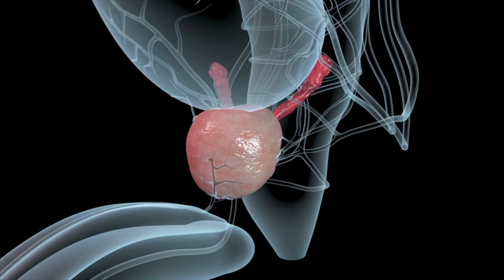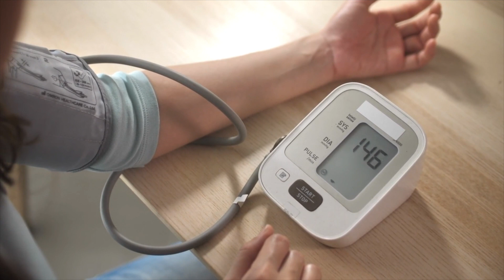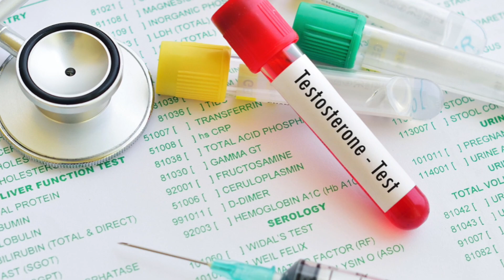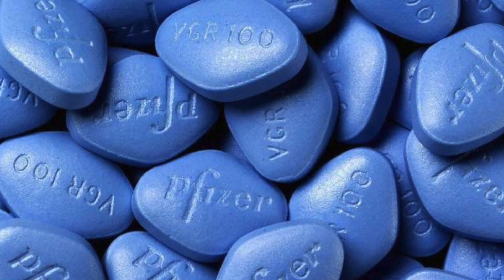Atrofia Peniana. Principais causas de atrofia peniana e como ela pode evoluir para disfunção erétil.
Como a atrofia peniana pode se desenvolver.
Quando a atrofia peniana pode acontecer?

O link acima levará para o WhatsApp da minha clínica, onde você falará com a minha equipe. Através deste contato você poderá saber mais sobre atendimentos presenciais e online.

Se você procurando informações especializadas em urologia e andrologia, está no lugar certo!

Diminuição do pênis e atrofia peniana.

Por que meu pênis esta ficando menor e mais fino?

Neste video eu explico as três principais causas que observo no meu dia a dia como causadoras de problemas de atrofia peniana e como eles podem inclusive evoluir para problemas de ereção.

Tambem explico como você pode evitar que esse tipo de situação se desenvolva na sua vida.

yfLdagn1k1